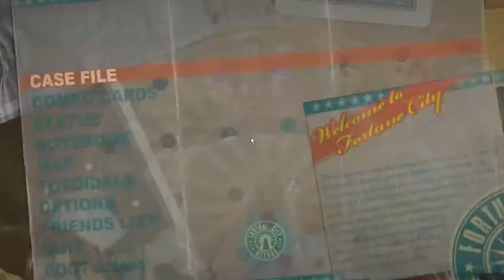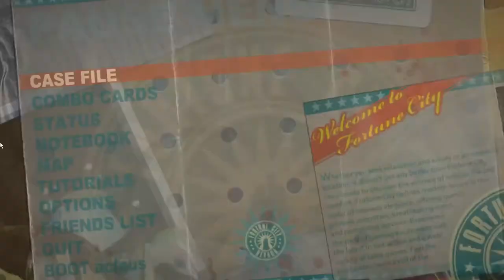Lets Play Dead Rising 2 ft. Acleus ep.13